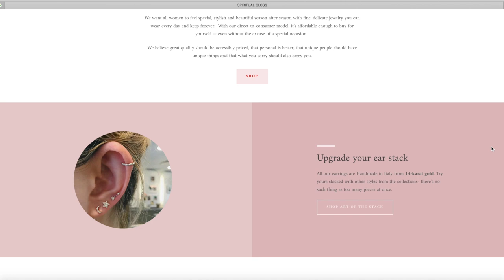LAUNCHING MY EVERYDAY JEWELRY COLLECTION // Maria Teresa Lopez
miami, affordable jewelry, try on